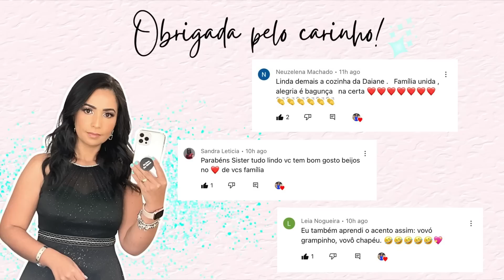TOUR COMPLETO PELA NOSSA CASA ANTES DE NOS MUDARMOS PARA A OUTRA CASA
Brasil: SAMBAFABIA
EUA:LOVEFABIA

Código: UPMC2